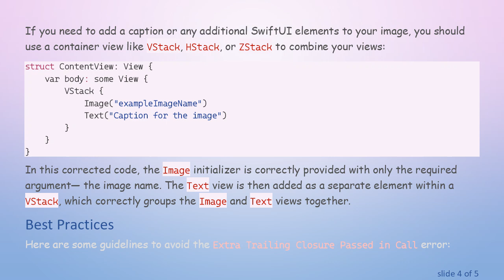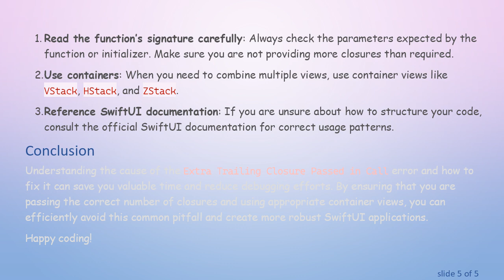How to Fix Extra Trailing Closure Passed in Call Error in SwiftUI When Displaying Images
Summary: Learn how to resolve the 'Extra Trailing Closure Passed in Call' error in SwiftUI when displaying images in your app.

If you've been working with SwiftUI and encountered an error message stating Extra Trailing Closure Passed in Call, you might find it puzzling at first. This error commonly occurs when you mistakenly pass more closures than are expected by a function or initializer. In SwiftUI, this problem often emerges when working with views or modifiers that accept a limited number of trailing closures.

In SwiftUI, trailing closures are a convenient way to pass a closure expression as the last argument to a function. However, if you inadvertently include an extra trailing closure, Swift’s compiler will throw an error indicating that it doesn't expect the additional closure.

Common Scenario: Displaying Images

Let's walk through a typical scenario to understand why this error might occur while displaying images in SwiftUI.

In the example above, the Image initializer expects an image name and does not anticipate a trailing closure. The additional closure containing the Text view causes the compiler to throw the Extra Trailing Closure Passed in Call error.

Fixing the Error

To resolve the error, you must ensure that you are not passing unintended additional closures to functions or initializers.

Correct Approach

If you need to add a caption or any additional SwiftUI elements to your image, you should use a container view like VStack, HStack, or ZStack to combine your views:

In this corrected code, the Image initializer is correctly provided with only the required argument— the image name. The Text view is then added as a separate element within a VStack, which correctly groups the Image and Text views together.

Best Practices

Here are some guidelines to avoid the Extra Trailing Closure Passed in Call error:

Read the function’s signature carefully: Always check the parameters expected by the function or initializer. Make sure you are not providing more closures than required.

Use containers: When you need to combine multiple views, use container views like VStack, HStack, and ZStack.

Reference SwiftUI documentation: If you are unsure about how to structure your code, consult the official SwiftUI documentation for correct usage patterns.

Conclusion

Understanding the cause of the Extra Trailing Closure Passed in Call error and how to fix it can save you valuable time and reduce debugging efforts. By ensuring that you are passing the correct number of closures and using appropriate container views, you can efficiently avoid this common pitfall and create more robust SwiftUI applications.

Happy coding!